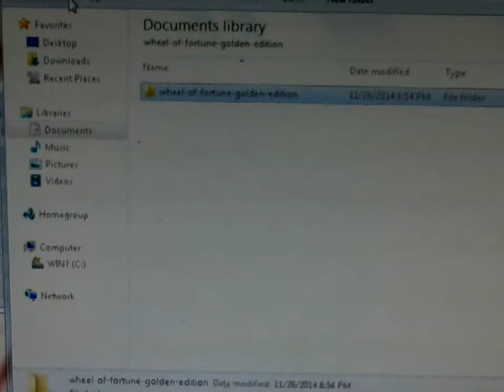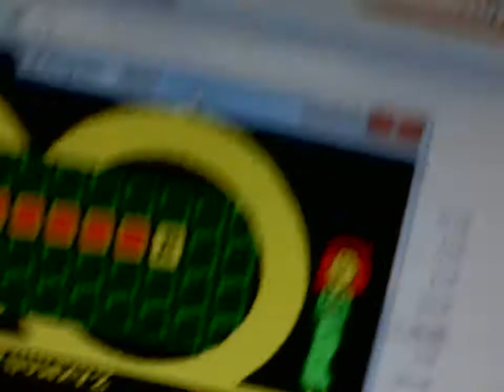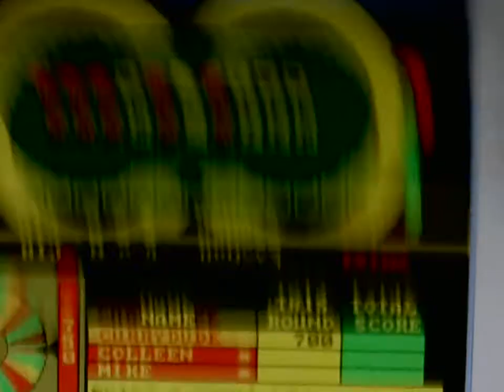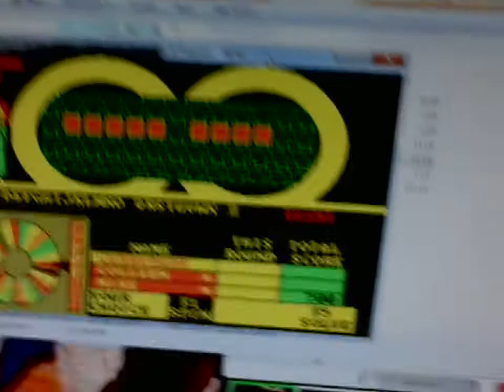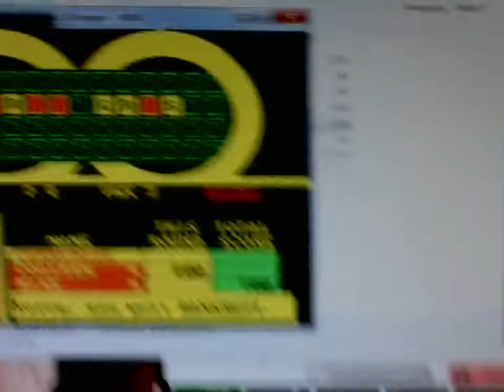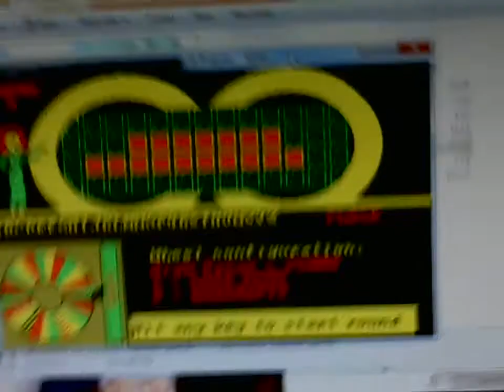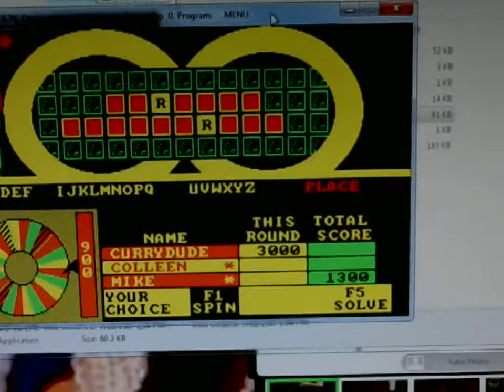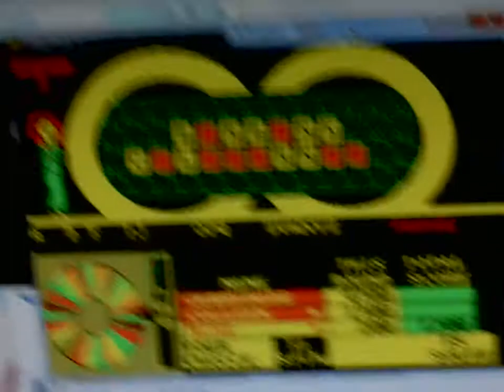Wheel Of Fortune 40th Anniversary Gameathon with Wheel Of Fortune Junior Edition for the DOS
So far I won a total winning $45,700 in Cash and Prizes I am 4 for 4 on the Wheel Of Fortune Games and going to win more.